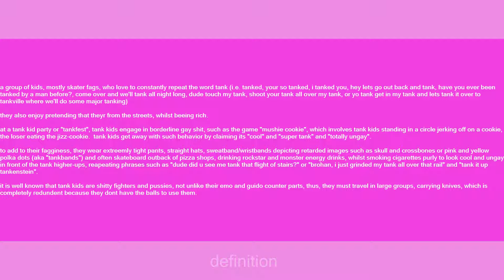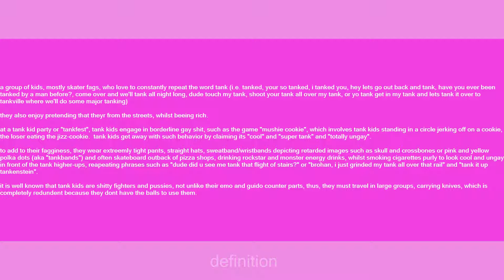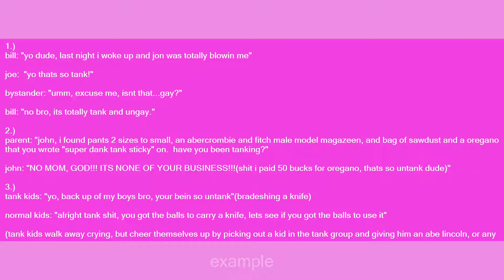tank kids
Slang flashcards: